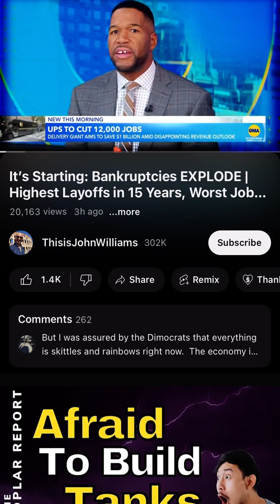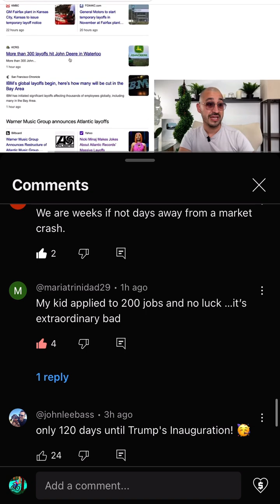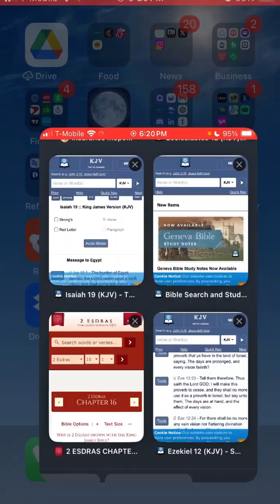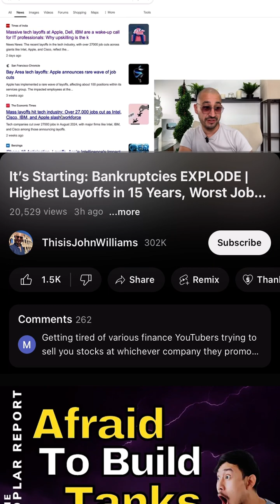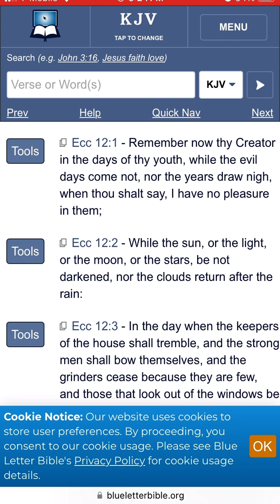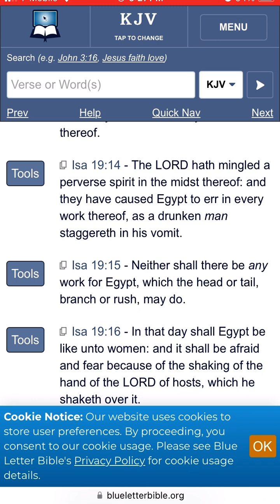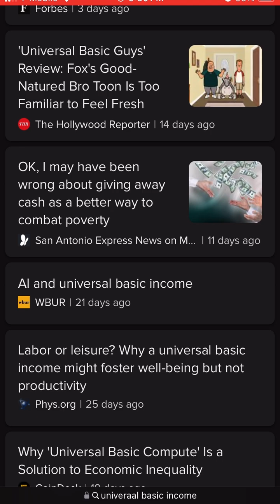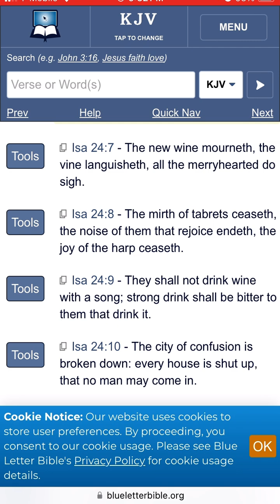SEPTEMBER 24, 2024